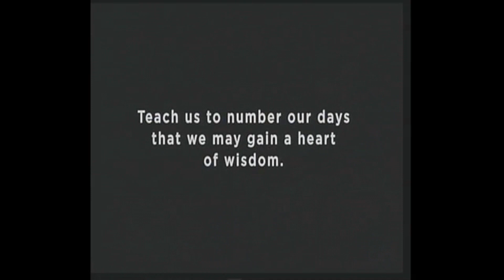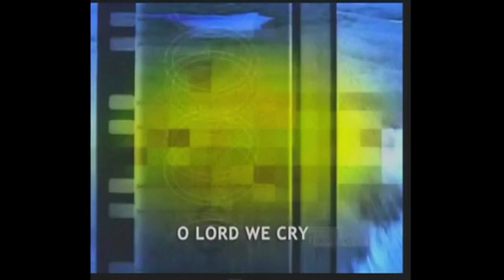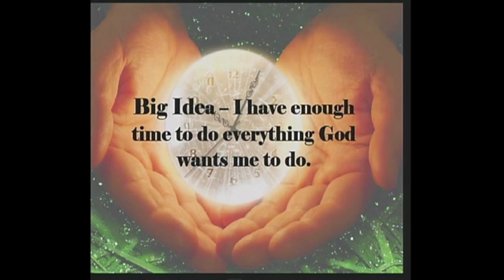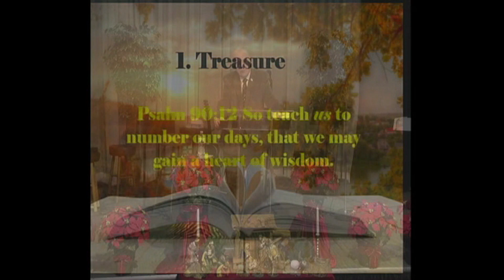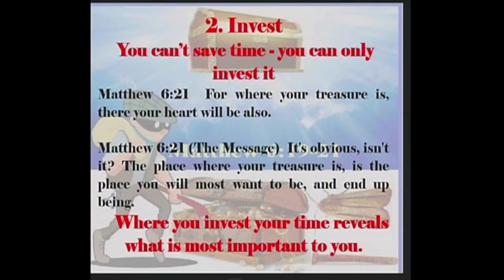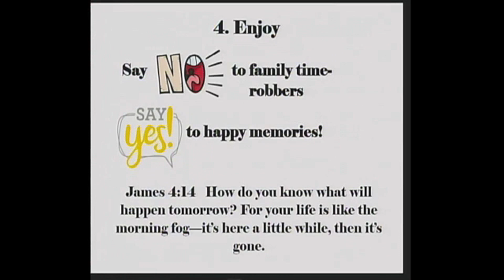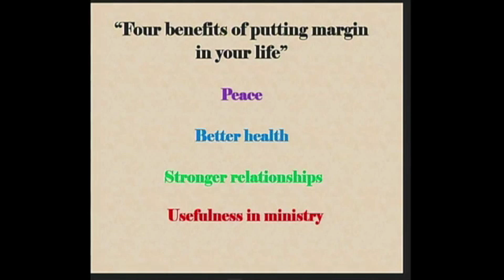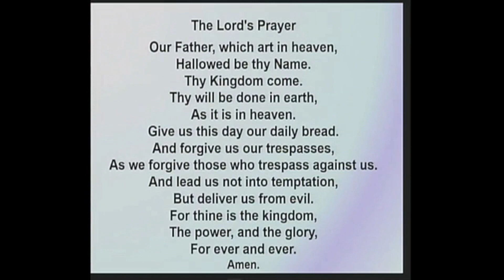How Much Time Do You Have?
Psalm 90:12